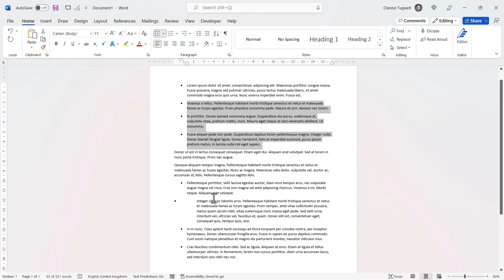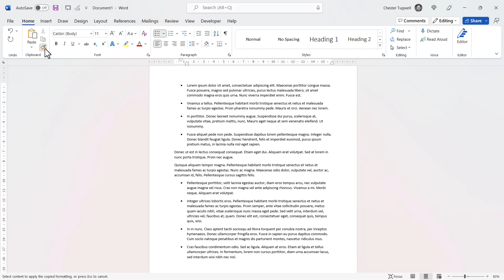How to Align Misaligned Bullet Points in Microsoft Word - SUPER QUICK!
In this video I demonstrate how to align misaligned bullet points in Microsoft Word using the format painter.